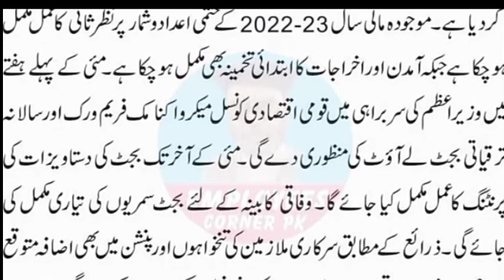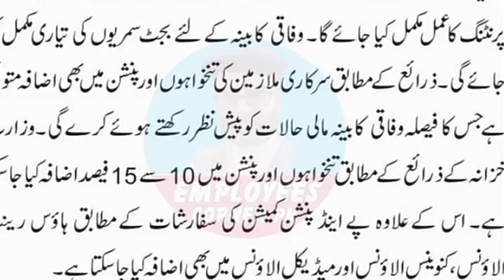important updates for budget 2023-24|| pay and pension increase in budget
important updates for budget 2023-24|| pay and pension increase in budget||@goodemployeesnews